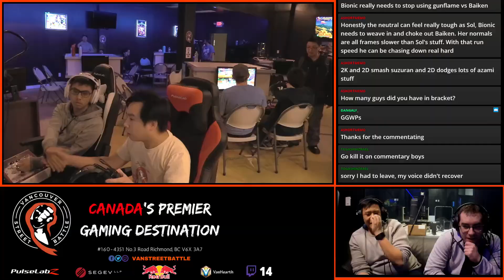Tekken 7 Weekly #15 WS Once You Goku Black VS jonch009